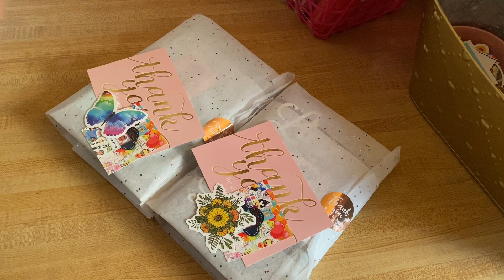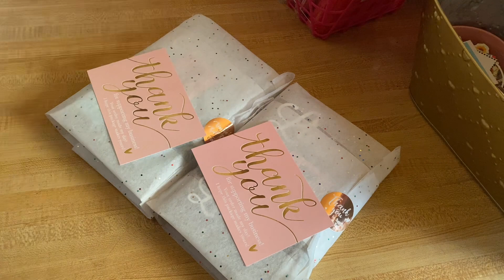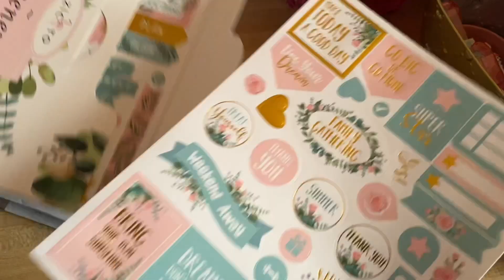ASMR Packing Orders / ASMR Relaxing Sound No Talking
Hi Guys!

Etsy Shop

Going Green - I want to thank Pam from Greenily she gave me great tips on how I can start going green within my small business. She is here on YouTube and she has a great blog that gave me a lot of great info. I learned I can recycle my ink cartridges I had no idea. I will be getting rid of the plastic and looking for better recycled or compostable packaging. However the next few videos will have the crinkly sounds of plastic.

My Channel is Monetize! Thank you so much guys I plan on removing the ads placed in the middle of my videos because I think it’s annoying lol  I haven’t figured out how yet but I’m working on it.

1 Following me on Instagram @jijisplayhouse
3 Comment  /  So I can put your name into the Giveaway

1:Mermaid Learning Binder (1-3 years old)  your child’s name will be added
2:Black and Yellow Budget Binder Honeycomb Queen Bee Style ( your name will be added)
3: Budget Binder
4:Personalized Cup
5:Personalized Keychain